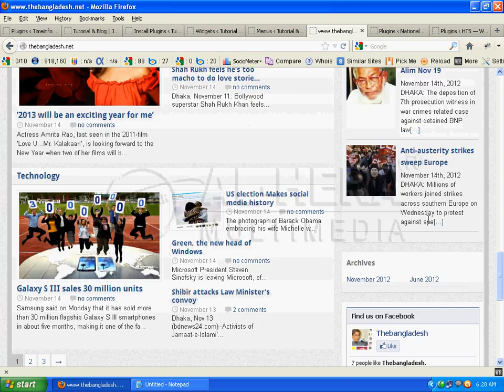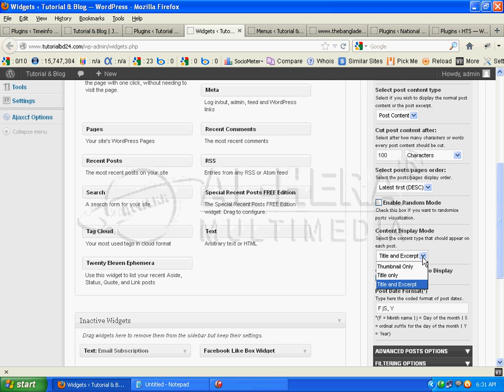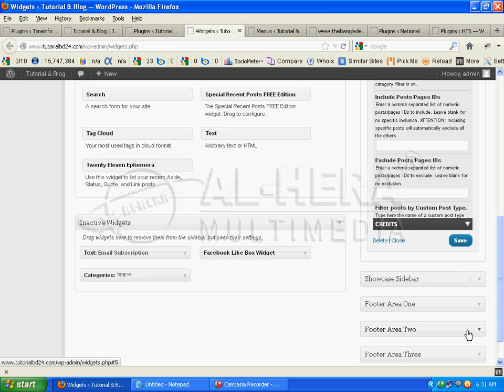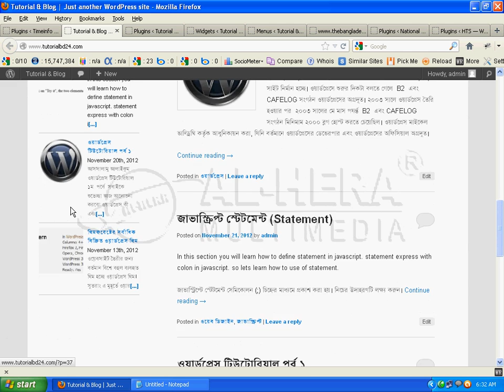16 special recentpost || Bangla Wordpress Theme Development